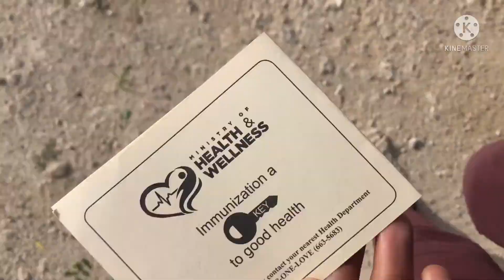I TOOK THE VACCINE || VLOG || SASHANDA's DIY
Hey guys! In this video you'll be able to see the process and my experience regarding to taking the vaccine.